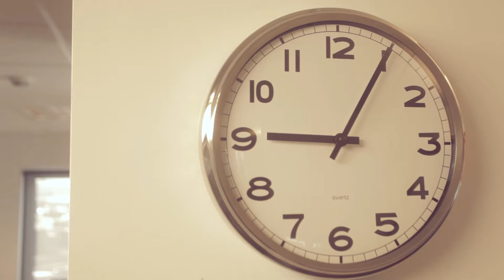Sölu- og markaðssvið Actavis - árshátíðaratriði 2013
9 to 5 - Sölu- og markaðssvið